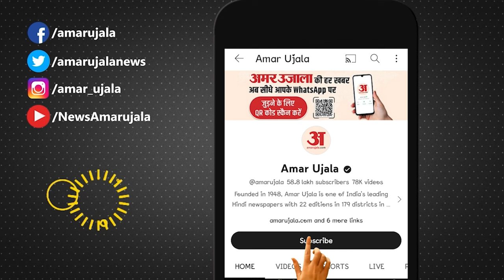CM Sai Announcement:सीएम विष्णुदेव साय ने लगाई तोहफों की झड़ी गरीबों और किसानों के लिए किया ऐलान !